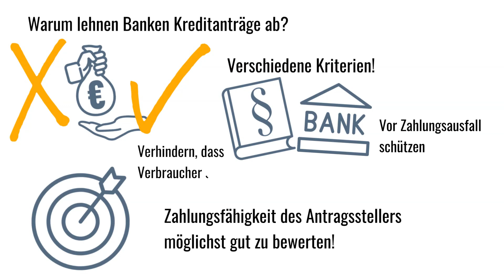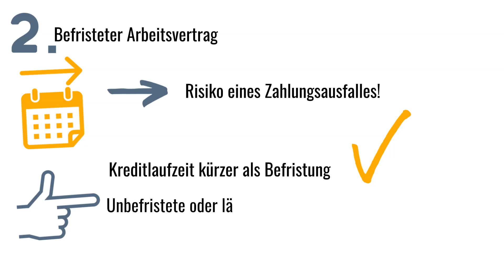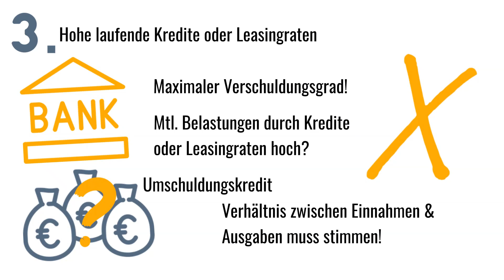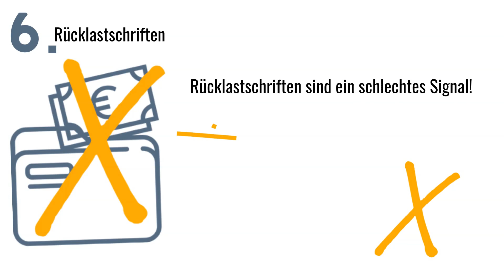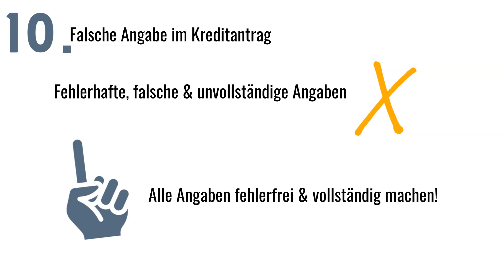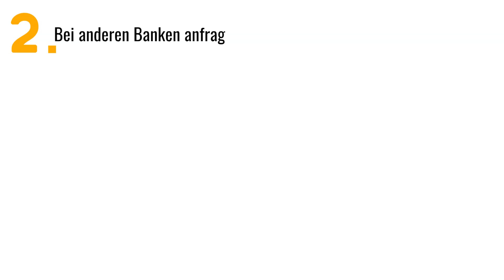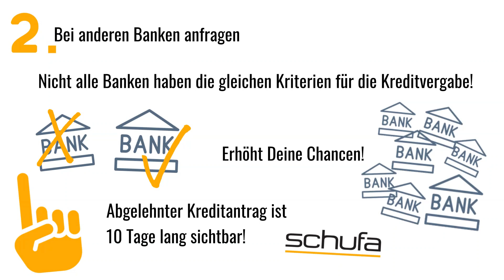Kredit abgelehnt - Was tun? Tipps & Tricks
Was tun, wenn der Kredit abgelehnt wurde?

In diesem Video zeigen wir Dir, wie Du Deine Kreditchancen erhöhst, einen möglichst günstigen Zins bekommst und was Du tun kannst, um ein Darlehen trotz Absage zu erhalten.

Inhalt:
0:00 Intro
0:29 Warum lehnen Banken Kreditanträge ab?
0:55 Gründe & Tipps
0:59 Grund 1
1:20 Grund 2
1:55 Grund 3
2:27 Grund 4
3:00 Grund 5
3:17 Grund 6
3:37 Grund 7
4:09 Grund 8
4:28 Grund 9
4:39 Grund 10
4.54 Grund 11
5:09 Was tun wenn der Kredit abgelehnt wurde?
5:17 Tipp 1
5:33 Tipp 2